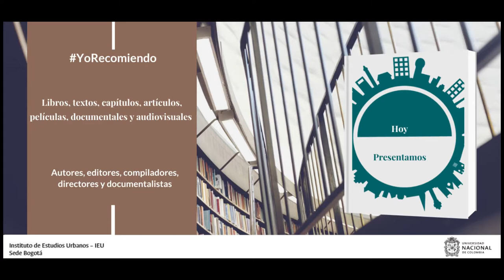YoRecomiendo Tres libros sobre vivienda en San Andrés, Providencia y Santa Catalina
La profesora Clara Eugenia Sánchez, de la Universidad Nacional de Colombia, sede Caribe  recomienda sus libros “La casa isleña”, de 2004; “The last China Closet, arquitectura, memoria y patrimonio en la isla de San Andrés de 2008  y “Las casas de interés cultural de Providencia y Santa Catalina islas”, de 2021.